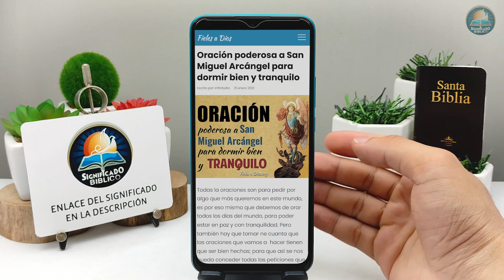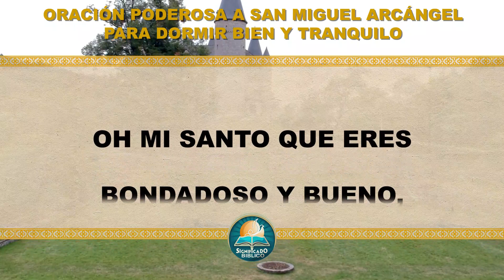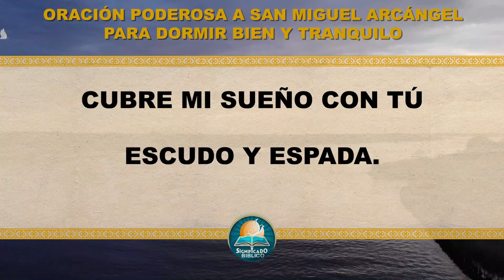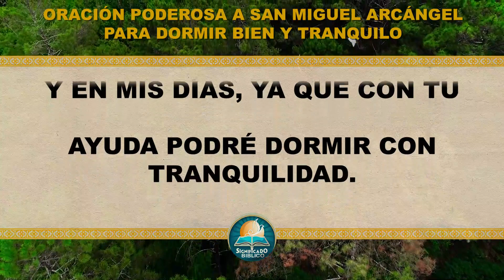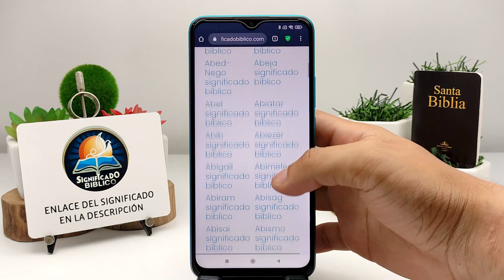🙏 Oración poderosa a San Miguel Arcángel para dormir bien y tranquilo 🙏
Aquí en @Significado Bíblico os compartimos esta Oración poderosa a San Miguel Arcángel para dormir bien y tranquilo, todas la oraciones son para pedir por algo que más queremos en este mundo, es por eso mismo que debemos de orar todos los días del mundo.

Bendiciones